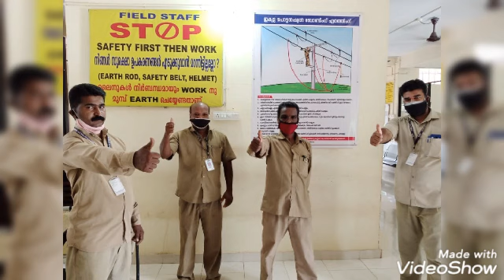I dedicated this song for all kseb workers 🥰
Video from Hrudhya K